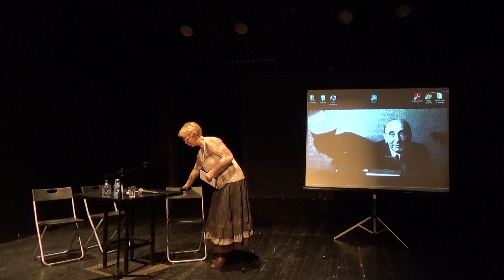Наталья Алексеевна Меркурьева, (Доклад, часть 1)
Наталья Алексеевна Меркурьева, кандидат филологических наук, доцент, первый проректор Орловского государственного института культуры, член  научно-исследовательской лаборатории «Бахтинский методологический семинар» ( (Орёл, Россия).
РАЗРЕШЕНИЕ ДРАМАТИЧЕСКОГО КОНФЛИКТА «Я» — «ДРУГОЙ» В ФИЛОСОФСКОЙ ПОВЕСТИ М. ПРИШВИНА «КЛАДОВАЯ СОЛНЦА»
Natalia Merkuryeva, First Vice-rector of Orel State Institute of Culture, Candidate of Philological Sciences, Associate Professor, member head of the research laboratory «Bakhtin Methodological Seminar» (Orel, Russia).
RESOLUTION OF THE DRAMATIC CONFLICT of «I» — «OTHER» IN the PHILOSOPHICAL NOVEL BY MIHKAIL PRISHVIN «PANTRY OF THE SUN»

модератор- Е.А. Семенова